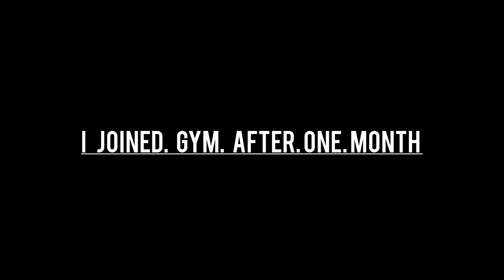15kg Home transformation | home workout plan | skinny to muscular transformation at home